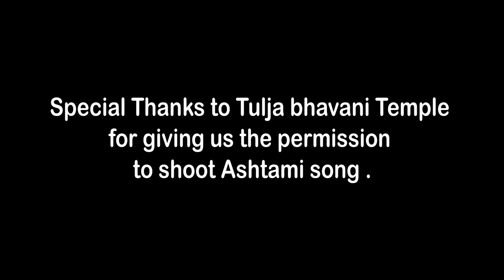Ashtami Song Dance Performance l Dharmaveer | Navratri Special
Performed by
Anantesh
Archana
Sameera

Choreophed by Anantesh M Poojary